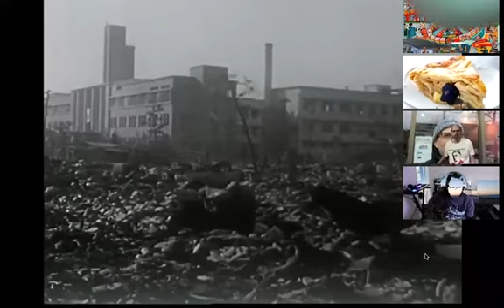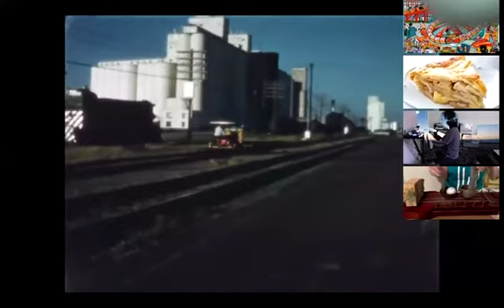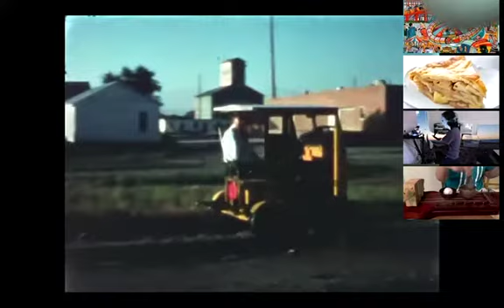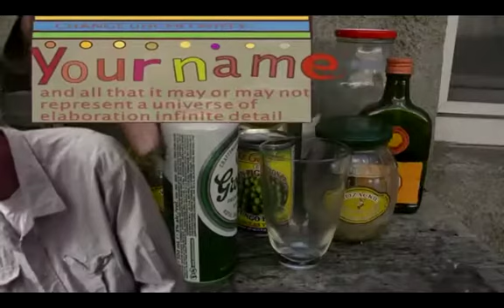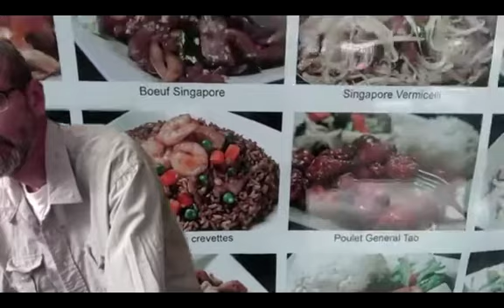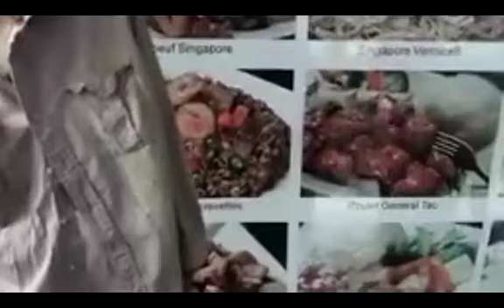Mannlicher Carcano Radio Hour 4th of July Special Antifa Sex-Slave Apple Pie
This weeks episode features Rock Hill, really Happening, Kenneth Friendliness, Mickey Dismantle, Berndt Offerings Banana Green Gables & Camus Sumac.